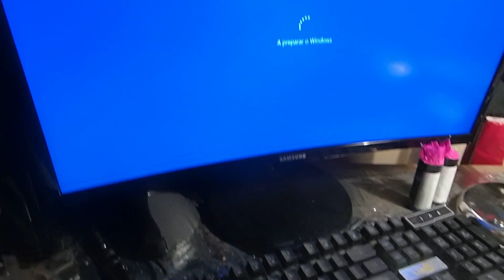haloween day 2018 11.30 am